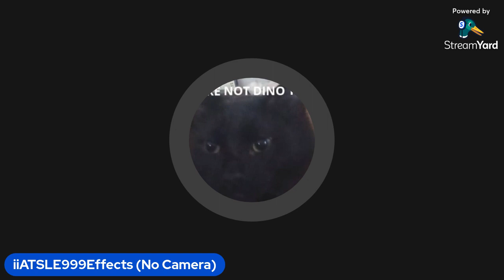iiATSLE999 no Camera